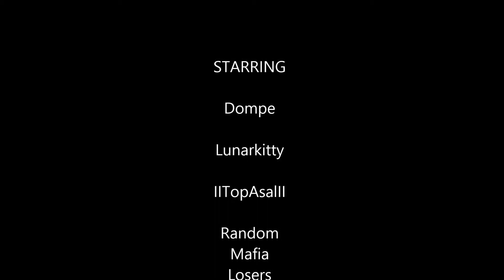Randomness in Yetti Arena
Just my first video attempt on Randomness in the Arena on Flyff Yetti